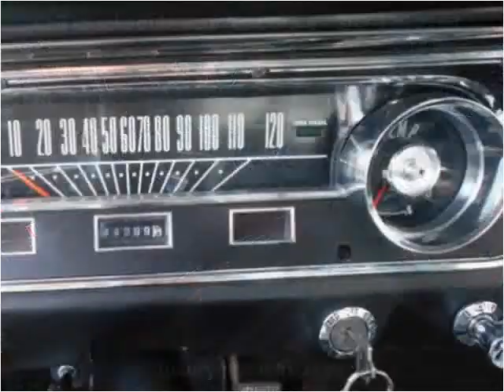1965 Ford Mustang Used Cars Rehoboth Beach DE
This 1965 Ford Mustang is available from Luxury Motors of Rehoboth Beach.